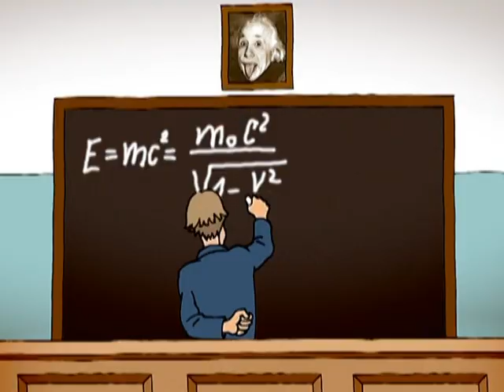Анекдоты - Выпуск 207